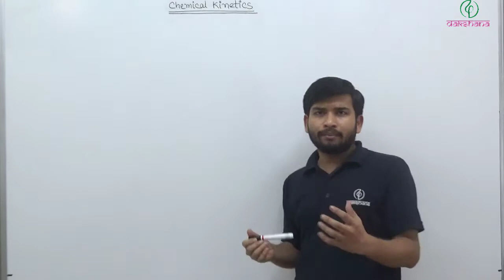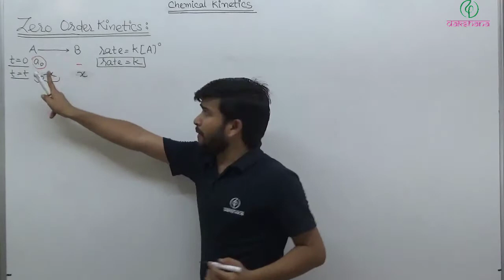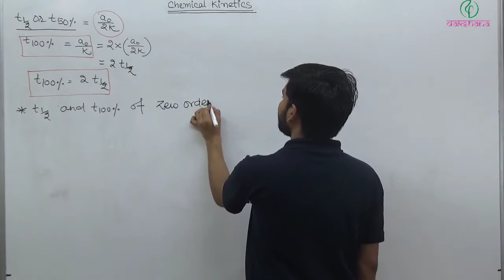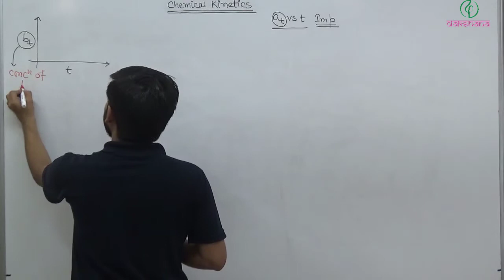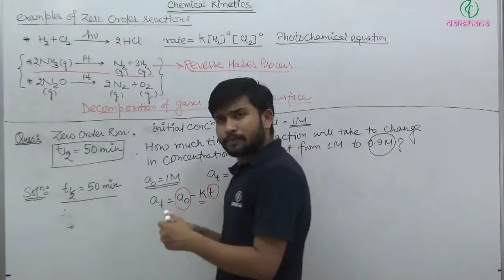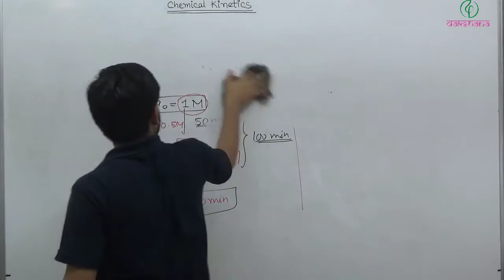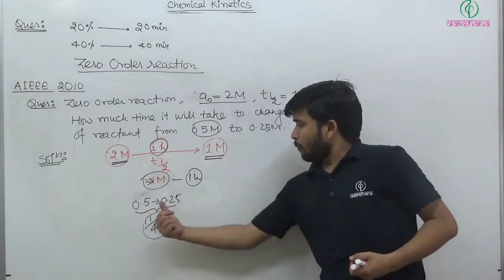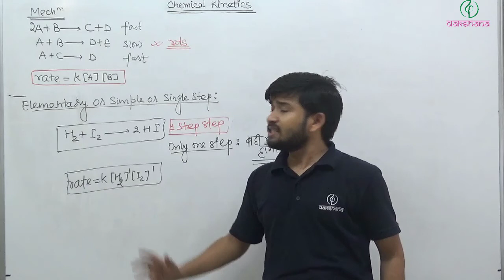NEET | Chemistry | Chemical Kinetics | L 04 | Prashant Singh